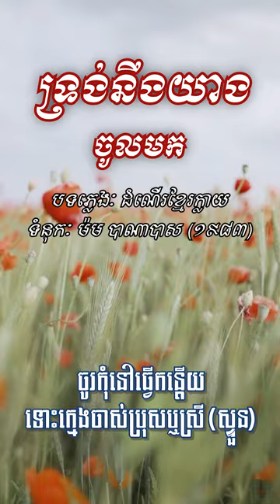ទ្រង់នឹងយាងចូលមក បទលេខ​ ២៦